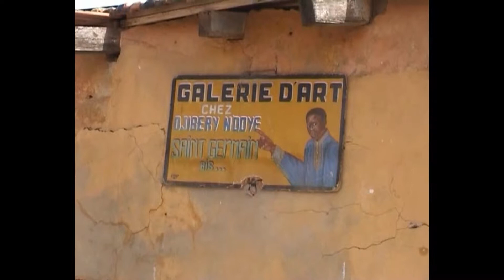Exploring Gorée Island "Slave Island"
" Slave Island" Testimony and symbol to one of the most devastating tragedies in the history of human society: the slave trade. The various Elements of this "Memory Island" -fortresses, buildings, sreets, squares, etc. - we passed through, recount each in its own way the history of Gorée that from 15th to 19th century was the largest slave-trading centre of the African coast. We were immensely impressed.